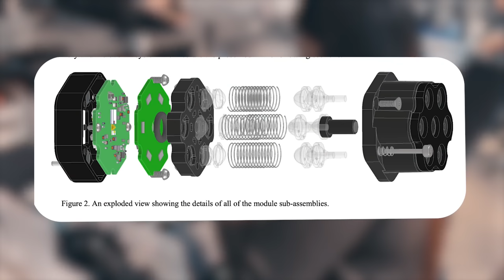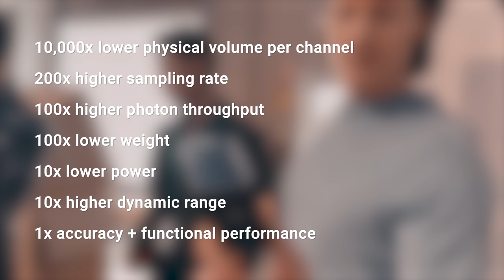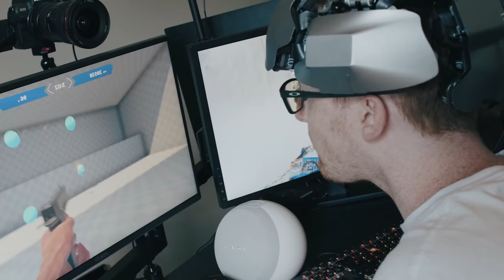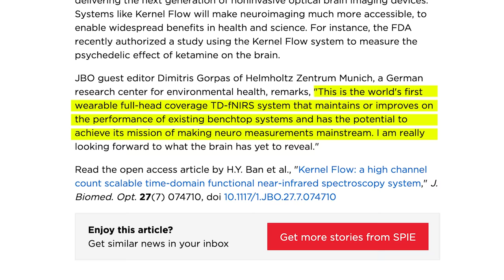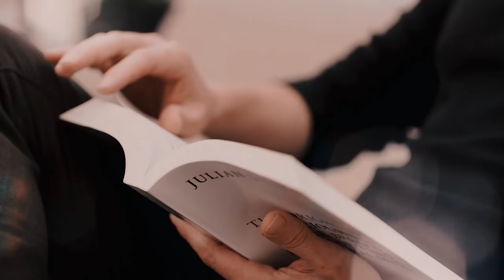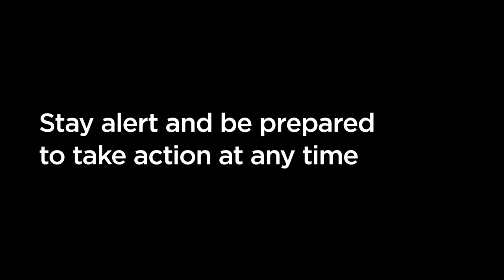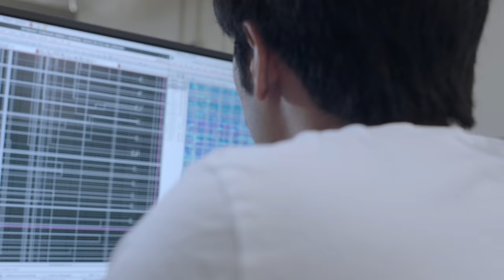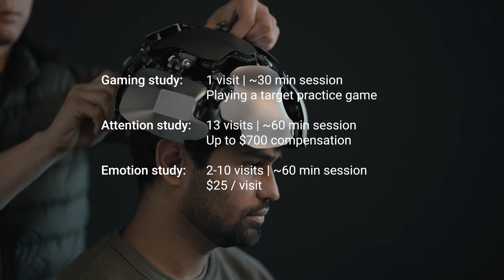Elon Musk's NEURALINK vs Bryan Johnson's KERNEL (No Surgery)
00:00 Intro
02:44 Kernel Flow brain interface
08:03 Seeing my brain activity
12:42 Reversing aging- Project Blueprint
18:18 Overcoming depression
26:42 Starting Kernel
34:40 Why non-invasive?
36:43 Comparison to Tesla/ Neuralink
43:52 Elon considered joining Kernel?
44:52 Kernel hiring
46:17 Participate in the studies

After selling his company, Braintree/Venmo, for $800 million and battling chronic depression for 10 years, Bryan Johnson is now on a mission to help us measure and gather more data about the organ that makes us oh-so human: our brain.

In this episode, Ryan Tanaka and Omar Olivares share an exclusive, behind the scenes look of Kernel’s headquarters near Los Angeles, California. Ryan interviews Bryan Johnson, tries on Kernel's wearable brain-interface, 'Flow,' and learns about the engineering and technology developments needed to make it all happen. CTO, Ryan Field and Director of Applied Neuroscience, Katherine Perdue also share insights about Kernel's wearable Flow headset.